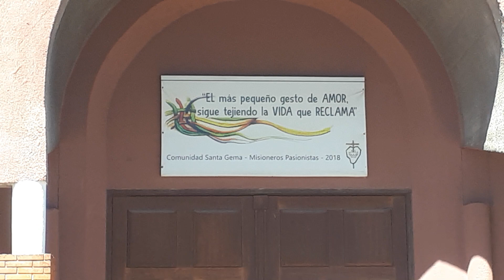Pza. Pquia. Santa Gema , Av. J. Belloni(ex Cuchilla Grande) ,esq. Roma, Flor de Maroñas , Mdeo. .